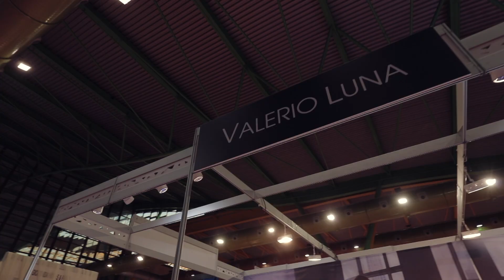DESFILE VALERIO LUNA Celebra 2017 Málaga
¡Así serán las colecciones 2019 de Valerio Luna! 😍😍😍
Desfile en Celebra Málaga, Feria de Bodas y Celebraciones​ 2017.